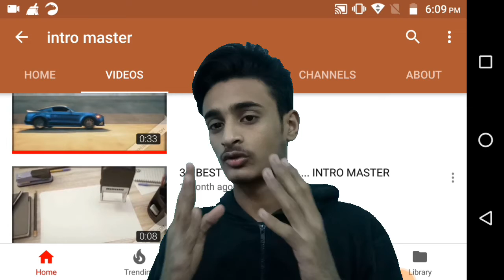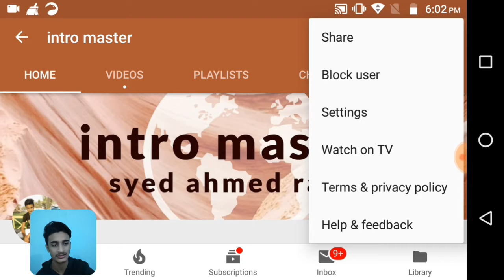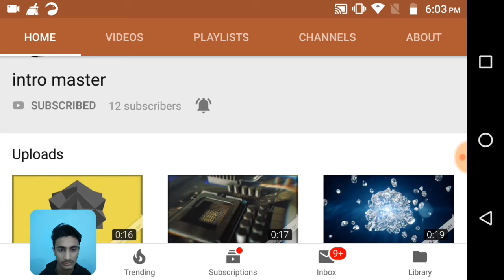How to share link in WhatsApp status.... Intro master